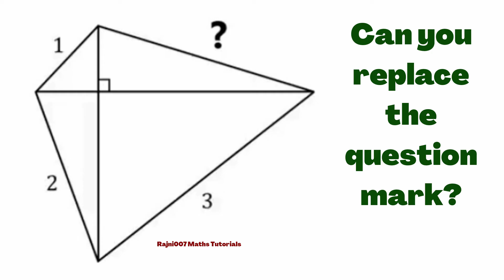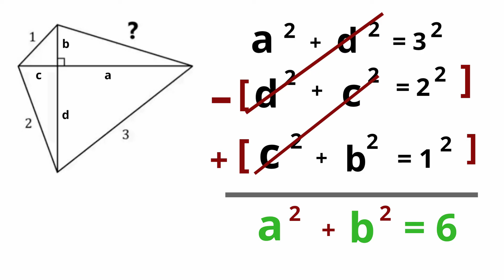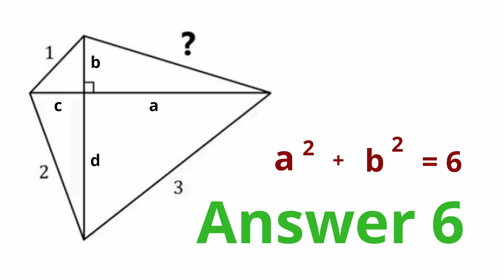Can you replace the question mark? The Last Side Puzzle !!!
Can you solve the square's side length puzzle??